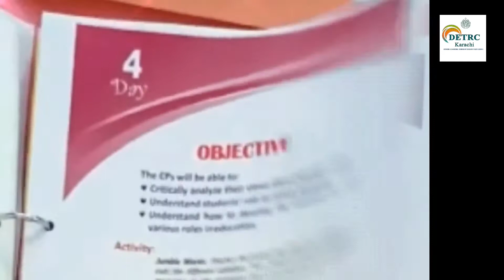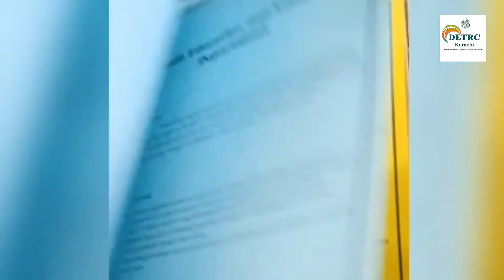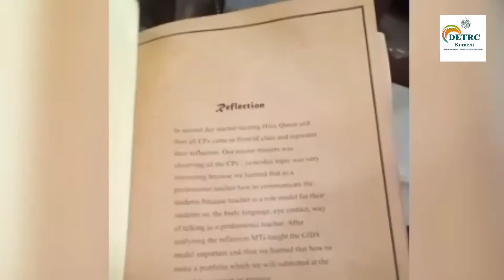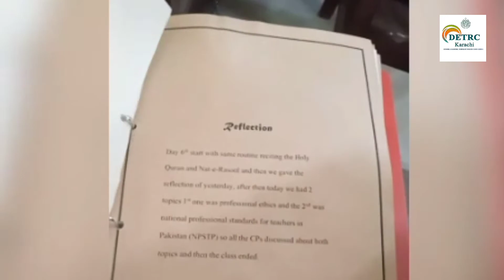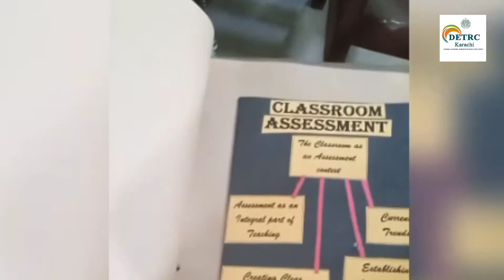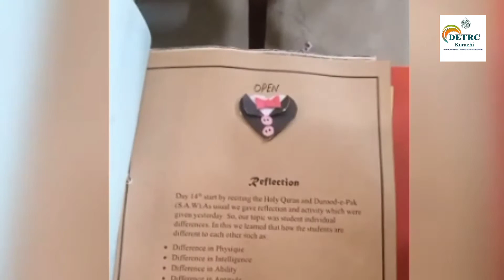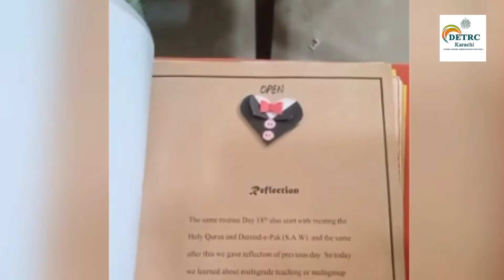portfolio seminar||Exhibition | Sindh Education IPD PSTs| district west Karachi|DETRC Karachi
Portfolio seminar||Exhibition | Induction Training PSTs| district west Karachi|DETRC Karachi